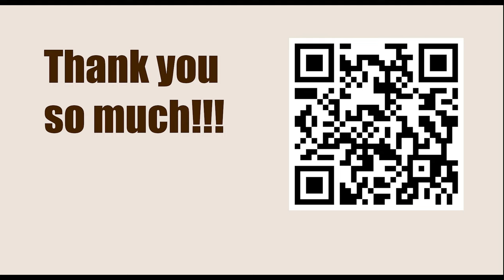Game 2 || NN vs Greco, 1625 || GARY KASPAROV on My Great Predecessors - Part I